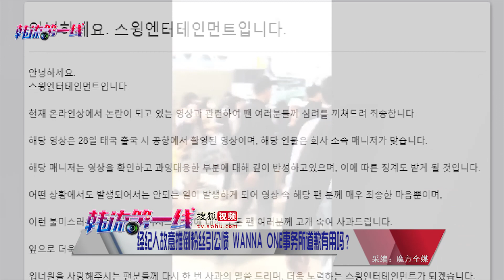【180929】经纪人故意推倒粉丝引公愤 WANNA·ONE所属社道歉有用吗？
WANNA·ONE的经纪人及保安不断被批评对粉丝态度极其差劣。已经多次被拍到推撞粉丝，并对粉丝爆粗，引起强烈公愤。9月28日晚，WANNA·ONE现身仁川国际机场，出发前往泰国，吸引了大批粉丝在机场送机。但事后 有网友上传的一条现场视频中，却看到有女粉丝疑似在追星过程中挡住了一名男经纪人的路，该名经纪人突然使出很猛的力气，将女粉丝推倒在地。之后 又将两三名女粉丝推倒一边的事发生，令所有目击的网友都火冒三丈，纷纷留言要求经纪人道歉，并督促请所属社对该名经纪人作出处分。事后 WANNA·ONE所属社Swing在官方社交账号中发表声明，并确认视频中用力推倒粉丝的男子是公司所属的经纪人。对方对于执行职责期间作出的过激行为正在做深切反省，并将接受相关的处分。所属社又承诺会努力不让同类事情发生，并在此向一直爱戴着WANNA·ONE的粉丝们道歉。